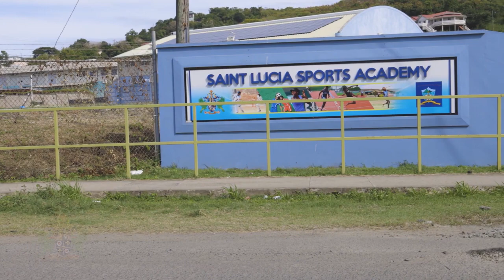Young Saint Lucian footballers head to Jamaica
For five young Saint Lucian footballers, the dream of a university education is now a reality.
Sherquan Nelson, Canius and Brandon Sandiford, Dhamani Berthier and Kanan Mc Lawrence have now settled into their first days at Jamaica College, taking up football scholarships procured from the collaborative efforts of the Ministry of Education, The Saint Lucia Sports Academy and the St. Lucia Football Association.